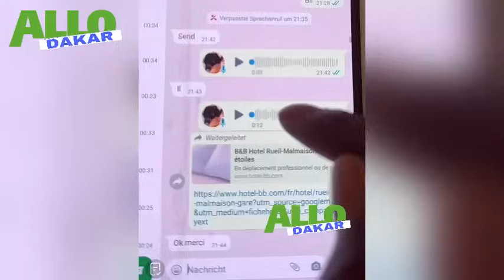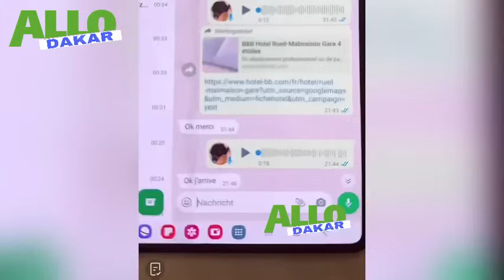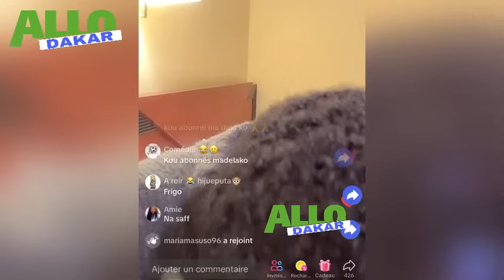22 Minuit 😭😱Live‼️ Audio Eumeudi Badiane Ak Adamo, Khass Wally Cas😡🥰"Non Li yakantei meti..